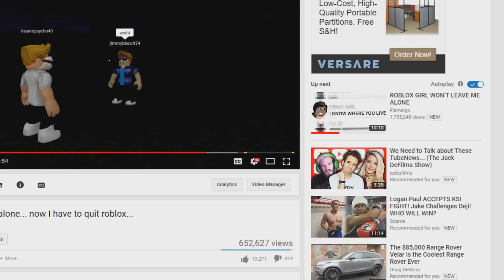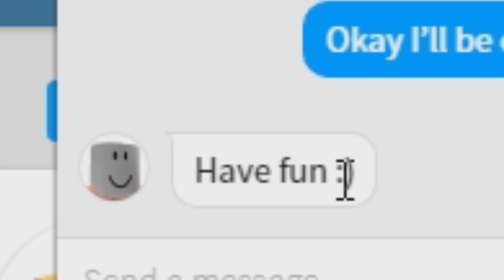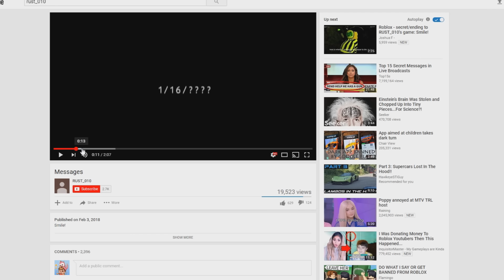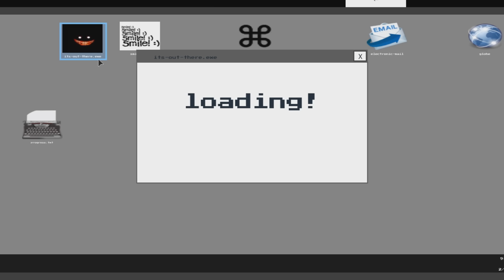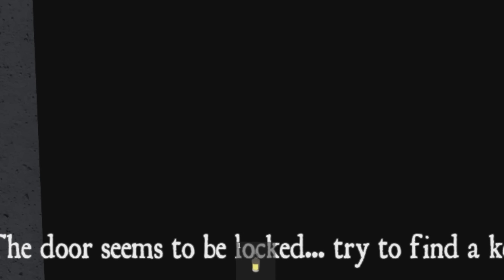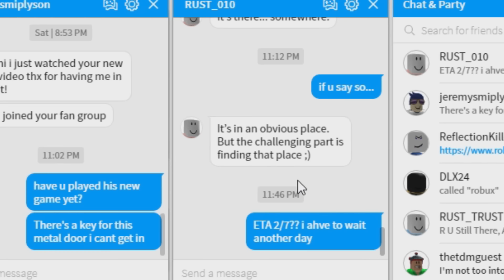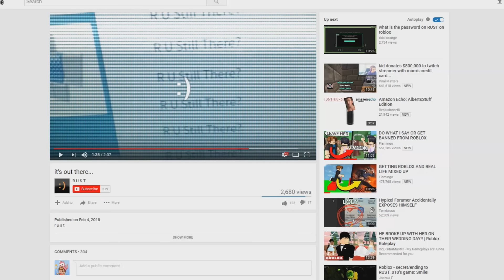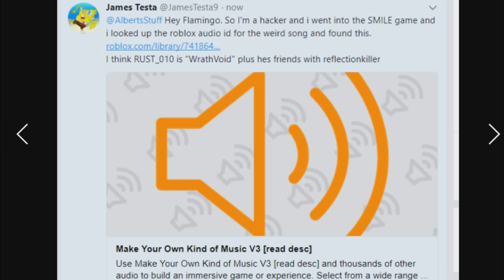what's behind this door in roblox will disturb you...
In today's Roblox video we discuss the RUST series because he just came out with a new haunted game...